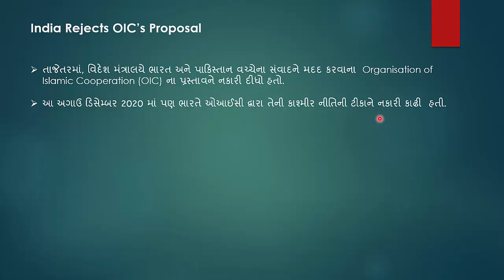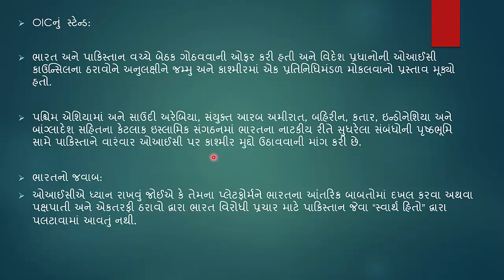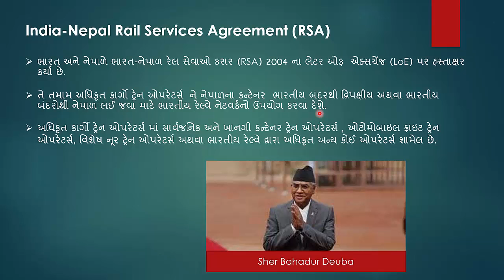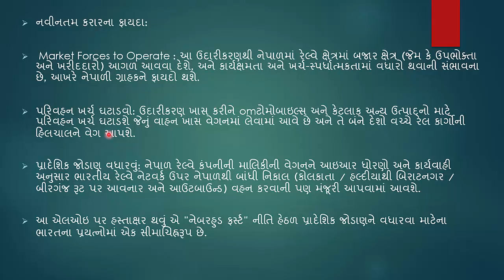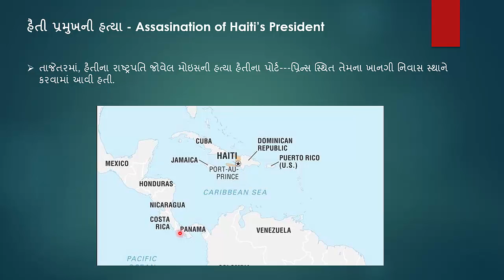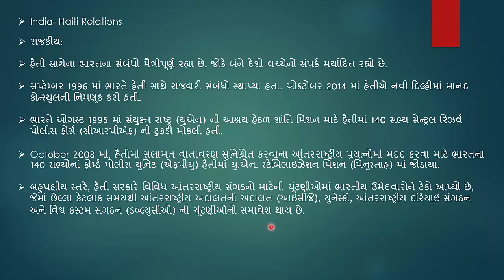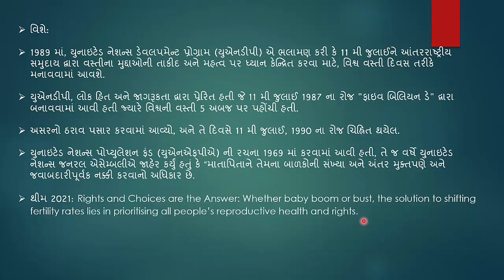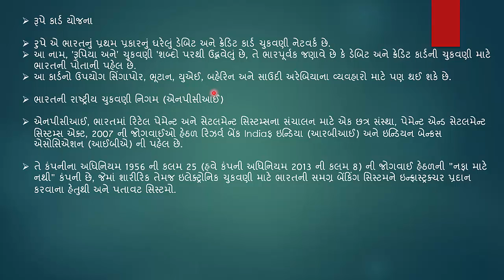વર્તમાન પ્રવાહો - ભાગ 37